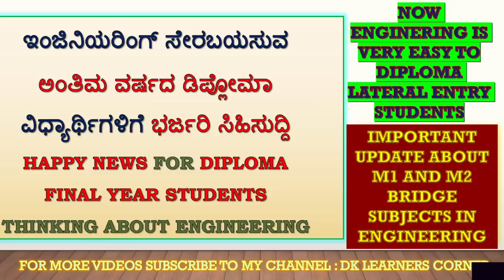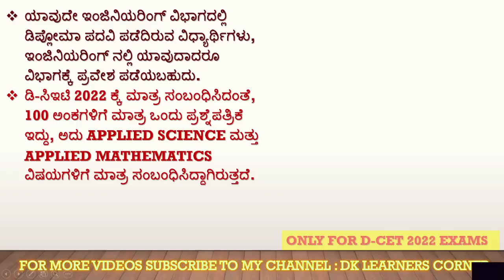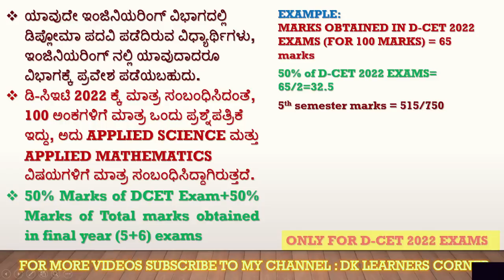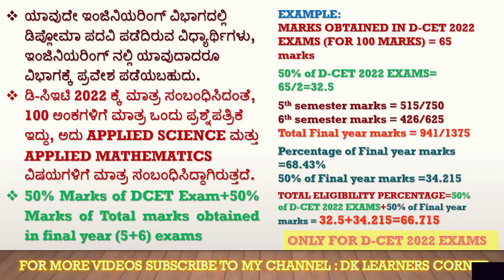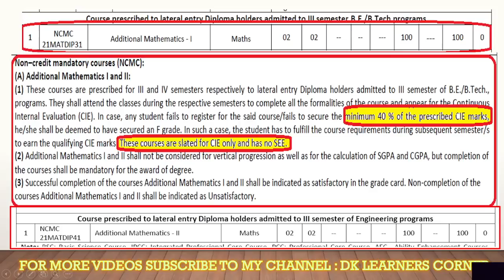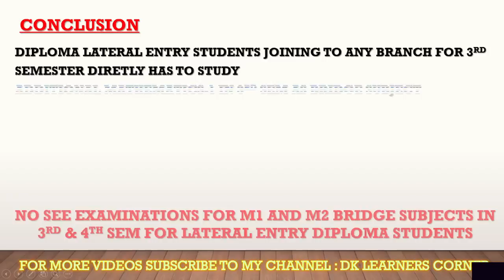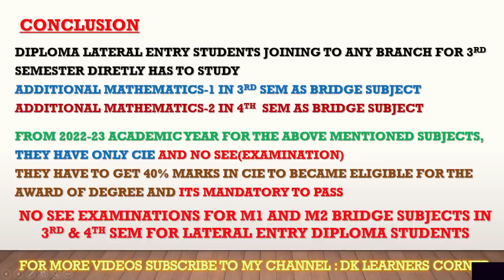ಡಿಪ್ಲೋಮಾ ಲ್ಯಾಟರಲ್‌ ಎಂಟ್ರಿ ವಿಧ್ಯಾರ್ಥಿಗಳಿಗೆ ಇಂಜಿನಿಯರಿಂಗ್‌ ಸುಲಭ!!! Bridge subjects M1 and M2 No SEE!!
3ನೇ ಸೆಮಿಸ್ಟರ್‌ ಗೆ ನೇರ ಪ್ರವೇಶ ಪಡೆಯುವ ಡಿಪ್ಲೋಮಾ ವಿಧ್ಯಾರ್ಥಿಗಳಿಗೆ ಸಿಹಿಸುದ್ದಿ. IMPORTANT UPDATE ABOUT M1 AND M2 BRIDGE SUBJECTS FOR THIRD SEMSETER LATERAL ENTRY DIPLOMA STUDENTS. THIS SCHEME IS APPLICABLE FROM 2022-23 ONWARDS..
YOU CAN VIEW THE SCHEME AND SYLLABUS AT VTU WEBSITE